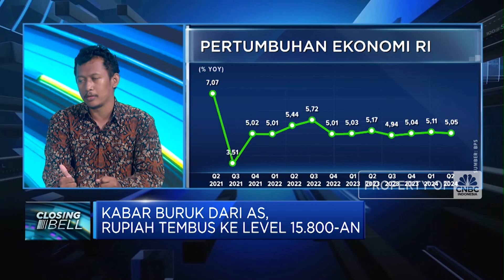Resesi AS Menghantui, Simak Rekomendasi Saham dan Sektor Pilihan!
Beberapa waktu lalu, bursa saham dunia berguguran termasuk IHSG. Hal ini dipicu kekhawatiran melambatnya ekonomi Amerika Serikat (AS) dan ancaman resesi. Lantas sektor apa saja yang masih aman dari berbagai sentimen, utamanya resesi AS?

Analyst CNBC Indonesia Research Robertus Andrianto Serin menuturkan sektor defensif seperti consumer goods bisa menjadi pilihan. Ketika resesi terjadi biasanya, penurunan sektor ini tidak terlalu dalam, meski tetap harus melihat kinerjanya.

Selengkapnya saksikan dialog Savira Wardoyo bersama Analyst CNBC Indonesia Research Robertus Andrianto Serin di Program Closing Bell CNBC Indonesia, Kamis (08/08/2024).